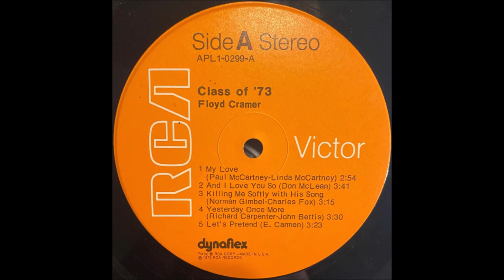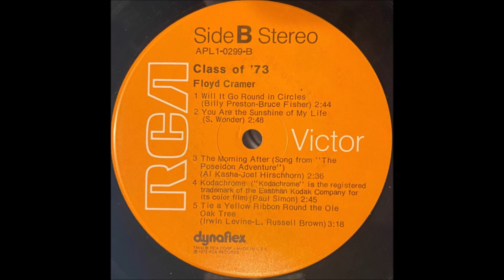Floyd Cramer - Class Of '73 - Complete LP [1973]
* Blocked in RUSSIA*

                    Track No.1...My Love
        [2:50]                    2...And I Love You So
        [6:31]                    3...Killing Me Softly With His Song
        [9:42]                    4...Yesterday Once More
      [13:10]                    5...Let's Pretend
      [16:29]                    6...Will It Go Round In Circles
      [19:14]                    7...You Are The Sunshine Of My life
      [22:00]                    8...The Morning After
      [24:33]                    9...Kodachrome
      [27:15]                  10...Tie A Yellow Ribbon Round The Ole Oak Tree

  Arranged   and Conducted by  Barry McDonald

2003  Country Music Hall of Fame
          Rock and Roll Hall of Fame
2004  "LAST DATE"  Grammy Hall of Fame
2008  Louisiana Hall of Fame